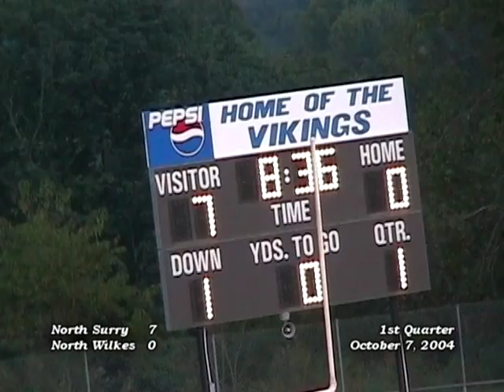2004-10-07 North Surry 27, North Wilkes 0 - JV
October 7, 2004 - North Surry 27, North Wilkes 0 - JV